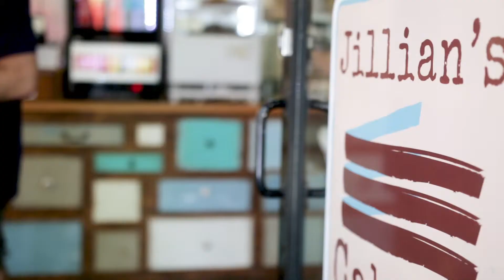Jillian's Cakery commercial - Celebrating You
Jillian's Cakery loves celebrating with you.